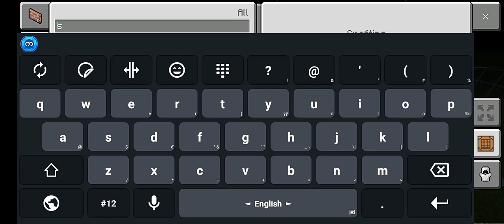scp-073(nay htoo naing) vs ????